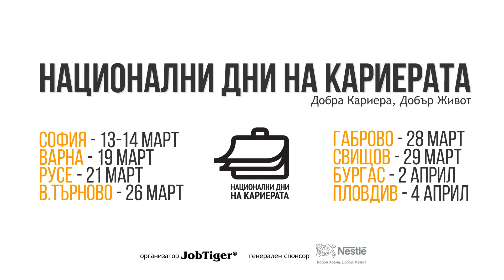Sutherland търсят млади таланти, владеещи различни езици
Срещаме се с Катерина Куртева, мениджър „Подбор и връзки с образователни институции“ в българския офис на Sutherland, по време на софийското издание на „Национални дни на кариерата“ 2018.  Тя ни разказва, че компанията вече се е разраснала до 1900 служители в страната, които поддържат клиенти на 16 езика, но ръстът няма да спре дотук. За целта се търсят млади таланти, които владеят различни езици. Основната дейност е обслужване на клиенти, техническа поддръжка и бекофис.

Катерина ни разказва, че основното предизвикателство, с което се среща компанията при подбор на нови служители е фактът, че голяма част от младите българи избират образование и развитие в чужбина. В Sutherland обаче вярват, че в момента в България има добри възможности за кариера, както за хората, които оставят в страната, така и за тези, които са повишили квалификацията си в чужбина и се връщат. Чуйте повече в краткото видео.

Повече за Национални дни на кариерата и оставащите събития от националното турне на форума на